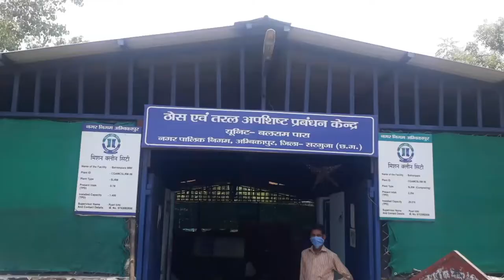Clean City Ambikapur जहाँ कचरे से होती है कमाई # यहाँ नहीं है कोई डम्पिंग यार्ड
2015 में हुई शुरूआत जो लगातार जारी है।घरों से कचरे का कलेक्शन होता है और उस कचरे की छँटाई की जाती है slrm centre में फिर सूखा कचरा अलग रिसाइकिल होने जाता है और गीला कचरा से जैविक खाद बनता है।